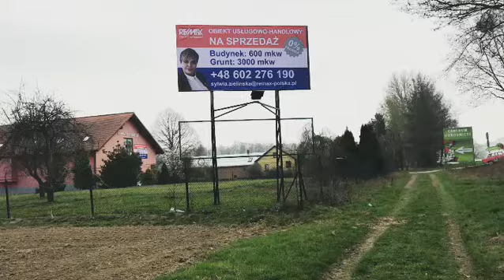Kocham tę robotę!!! Obiekt na sprzedaż!!! Harbutowice koło Ustronia!!!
Polecam Państwu obiekt handlowo-usługowy w Ustroniu o powierzchni użytkowej ok. 600 mkw na działce o powierzchni ok. 3000 mkw położony bezpośrednio przy drodze krajowej nr 941 - Wisłostrada. Całość nieruchomości jest ogrodzona a jej teren zadbany i zagospodarowany.

Budynek składa się z dwóch kondygnacji pieter:

Parter:
- sala usługowo-wystawowa,
- pomieszczenie socjalne wraz toaletą,
- pomieszczenie gospodarcze,

I piętro:
- 2 sale usługowo-magazynowe,
- pomieszczenie biurowe,

Media:
- prąd,
- gaz,
- woda,
- szambo,
- woda ze studni,
- linia telefoniczna,

Lokalizacja nieruchomości idealna pod każdą wymagającą ekspozycji działalność gospodarczą. Dobry stan techniczny budynku pozwala przy niskim koszcie na dowolną adaptację. Bardzo dogodne połączenie z Wisłą, Bielskiem-Białą, czy Śląskiem.

Już dziś zapraszam do kontaktu i prezentacji nieruchomości.

Koszty pośrednictwa RE/MAX ponosi TYLKO właściciel nieruchomości.
Nr licencji zawodowej 13 560